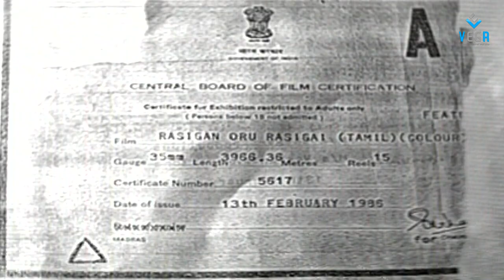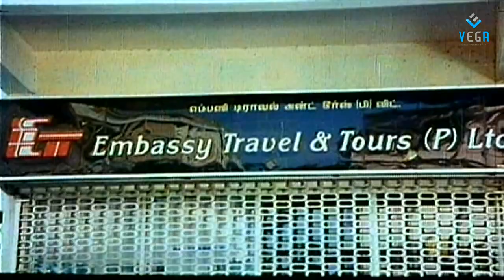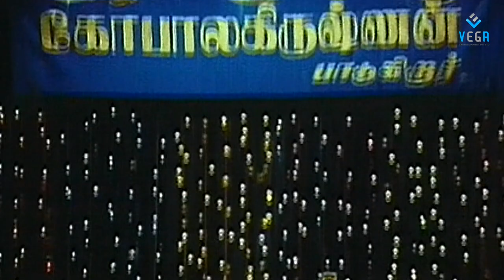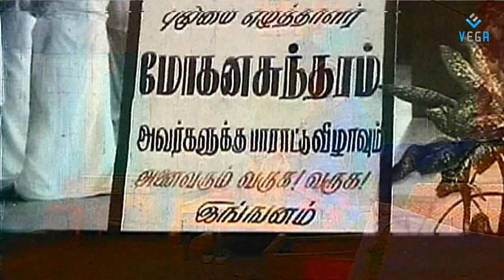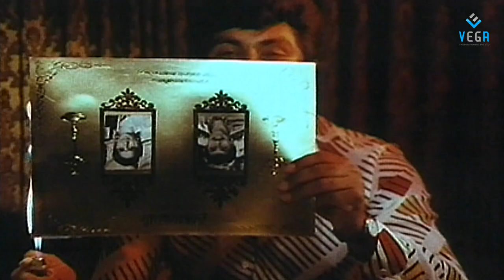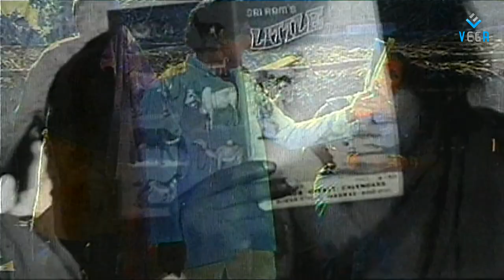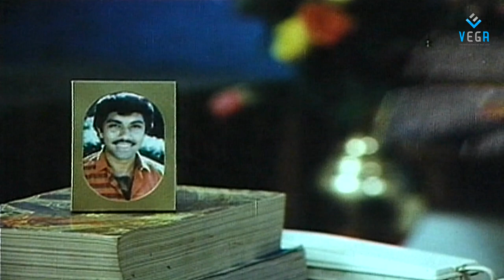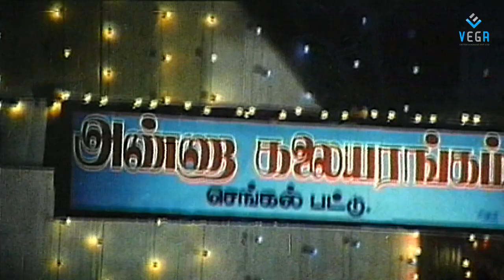Rasigan Oru Rasigai Tamil Full Movie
Watch Rasigan Oru Rasigai Tamil Full Movie